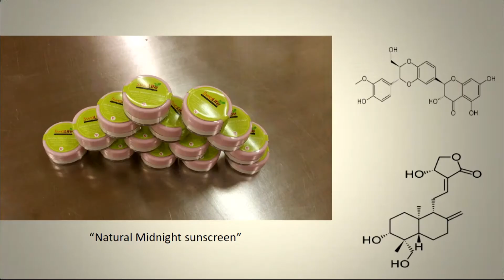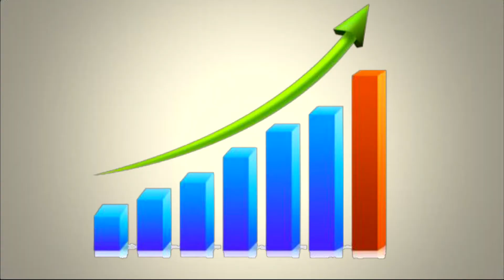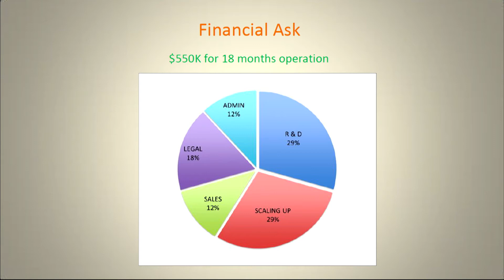Swalife BioTech - Pravin Badhe pitches at RebelBio Demo Day 2017 - Imperial College, London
SwaLife Biotech discovers, extracts and synthesises novel anticancer plant alkaloids for cosmetics and medical use targeting DNA damage response. Learn about the sunscreen revolution - the midnight sunscreen!. Filmed at RebelBio Demo Day 2017 - Imperial College, London